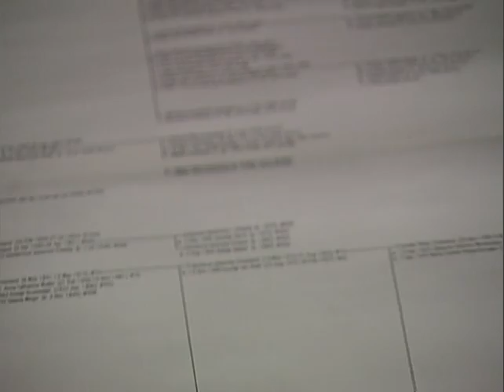Vraag en aanbod - 16-02-2008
Uit de serie Vraag en aanbod":"Monique zoekt